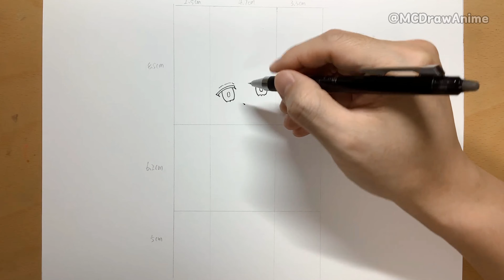How to draw Makomo from Demon Slayer | Kimetsu no Yaiba | step by step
These are my go-to art tools. Explore the essentials for creative expression!